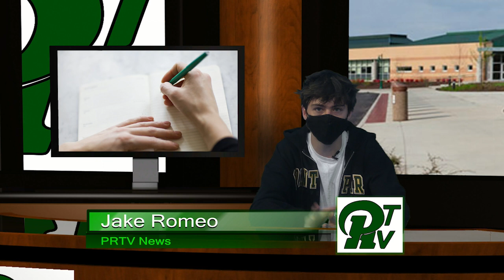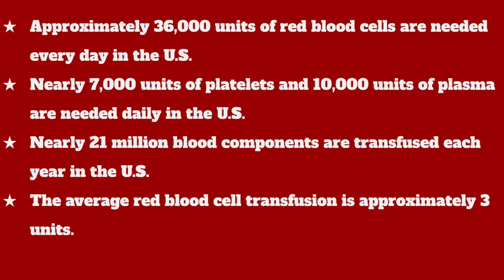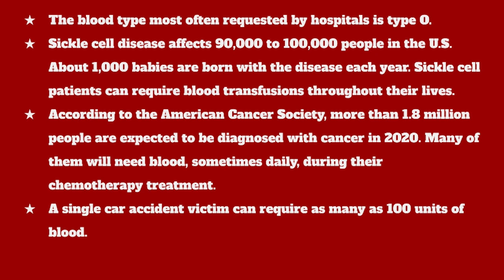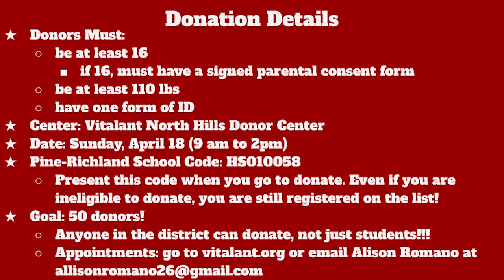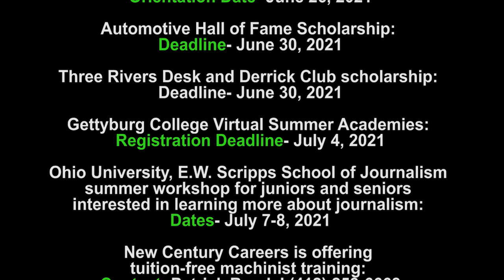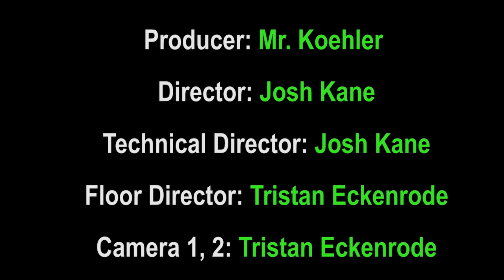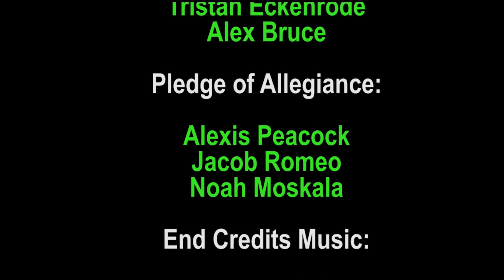PRTVNews 4 16 21